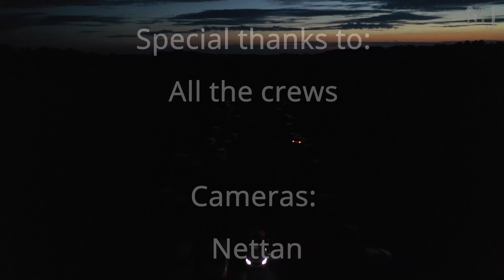Swedish Smalltire series Part 4 of 6 Streetrace Sweden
In the middle of Sweden this is the smalltire series. this is part 4 of 6.
Restriction that 2wd max 10,5 and 4wd ONLY roadlegal tires (no R-tire allowed)